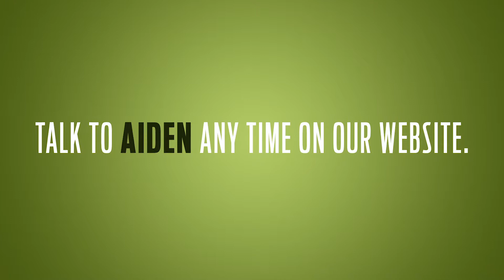Ask Aiden: Why Does My Gender Affect My Car Insurance Rates?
Why does my gender affect my car insurance rates? Aiden is now able to answer your insurance questions directly from your audio device.